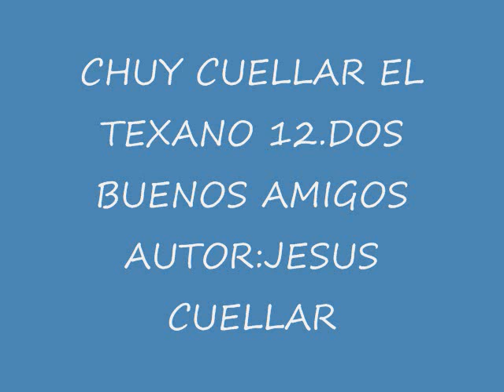CHUY CUELLAR EL TEXANO 12.DOS BUENOS AMIGOS.wmv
AUTOR:JESUS CUELLAR copyright